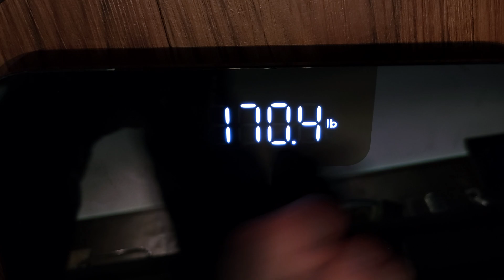Wyze Scale Disassembly and Review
This video is not sponsored, but Wyze, I am open to inquiries... and trying one of those outdoor cams. So far I like their products a lot.

Today I took apart a defective Wyze Scale I received direct from them. They quickly sent a replacement, and advised that I should recycle the defective one. I decided to take it apart and figure out what makes these low-cost scales tick.

This video is not super in depth, even though I repair PCB components I am far from an expert on them.